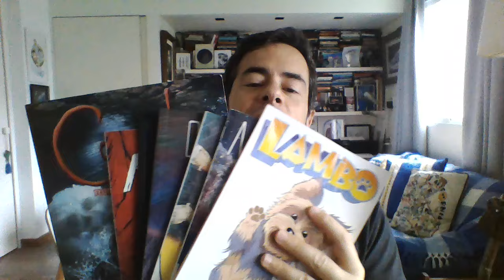Análise do livro "Jogo dos Deuses" - Parte 4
Para comprar meus quadrinhos, "Aurora", "Comunhão", "Um Outro Dia", "Chaos", "Knock Me Out", "Omega" e "Lambo" visite meu

Obrigado por colaborar com o canal através do Subscribestar!